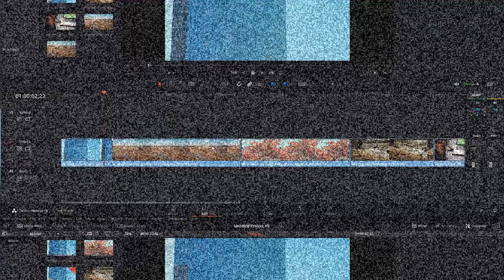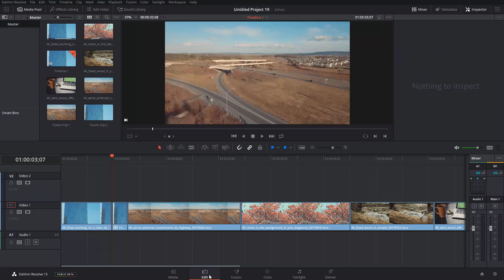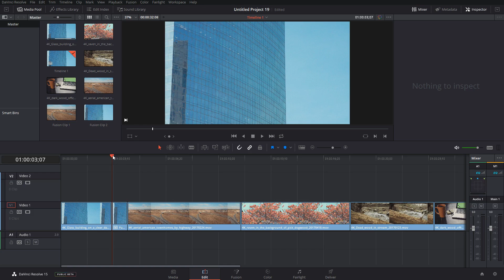Glitch DaVinci Resolve Transitions Pack